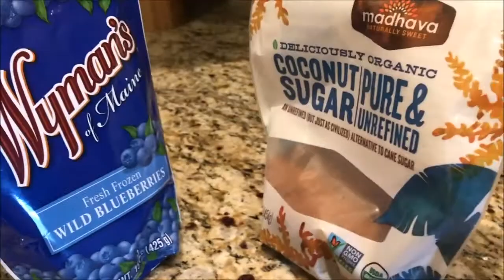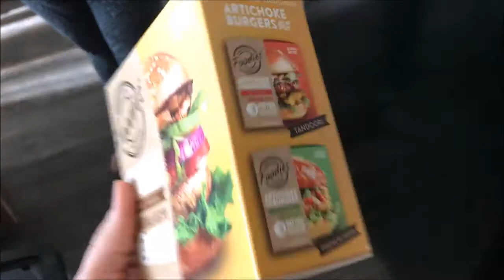What I Eat in a Day #41 VEGAN